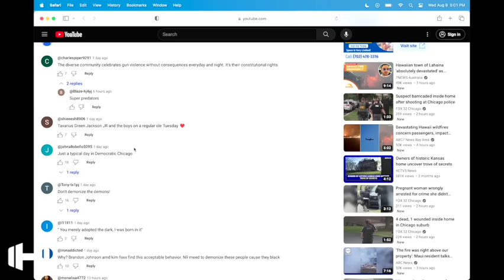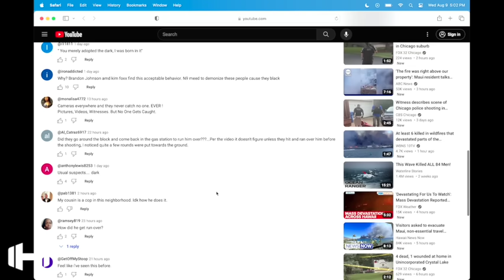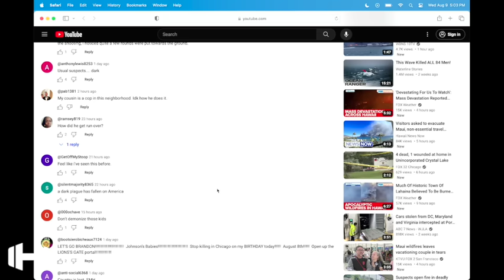Proof Chicago Is The Worst Place To Live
Chicago Is The Worst Place To Live